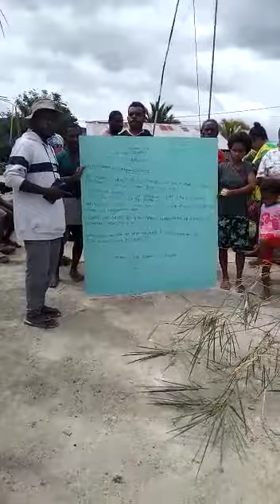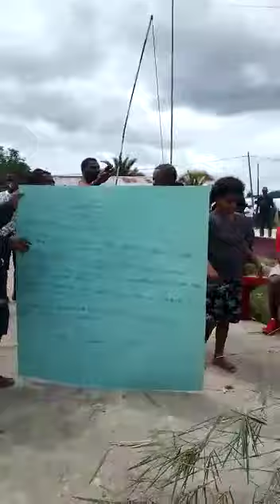Pemalangan Pos TNI di Feef, Respon Warga Atas Kasus Pemukulan Terhadap Moses Yewen oleh Anggota TNI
Pihak Korban pemukulan terhadap Moses Yewen, menuntut agar Pangdam  XVIII Kasuari, Bupati Tambrauw serta Dandim Tambrauw segera menangani kasus pemukulan ini. Merekan juga menuntut agar Satgas Pamrahwan segera ditarik dari wilayah Distrik Feef dan Kabupaten Tambrauw umumnya.

Lebih lanjut, ditegaskan agar oknum-oknum pemukulan yang merupakan aparat TNI di pos Satgas, segera diproses secara hukum dan harus diberhentikan atau dipecat. Pemilik Hak ulayat setempat, yaitu keluarga Wen Kuku menarik kembali tanah adat, tempat berdirinya pos Satgas (TNI) di Feef. Pihak korban juga menolak dengan tegas segala upaya untuk melindungi oleh oknum atau institusi TNI.